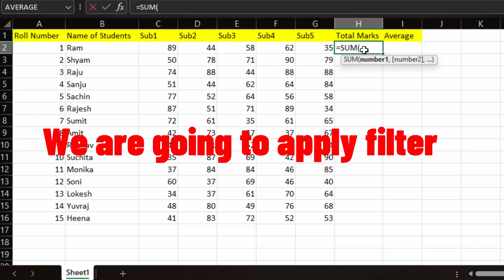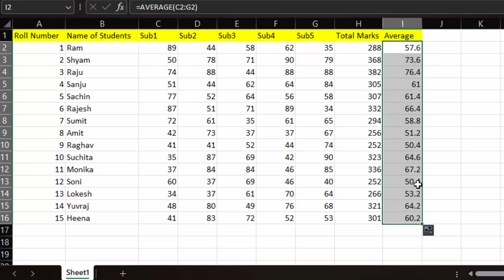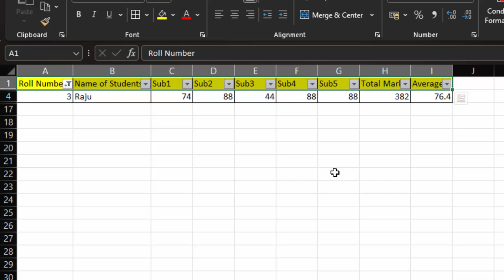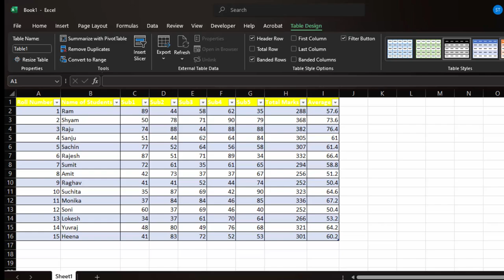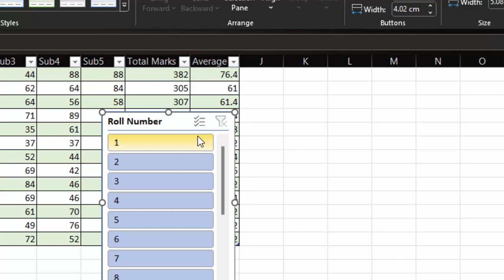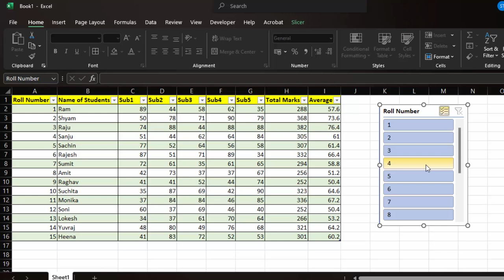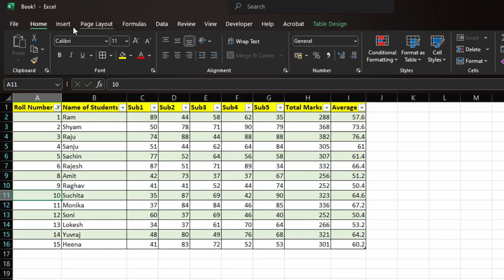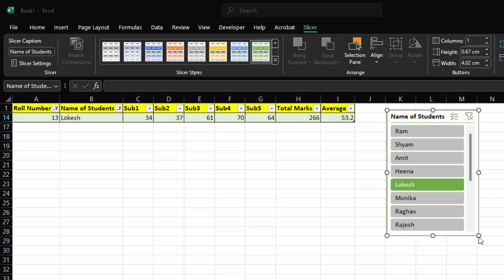How to use slicer in Microsoft Excel ||Slicer vs Filter in Microsoft Excel@COMPUTEREXCELSOLUTION